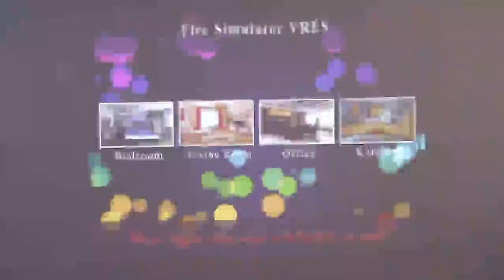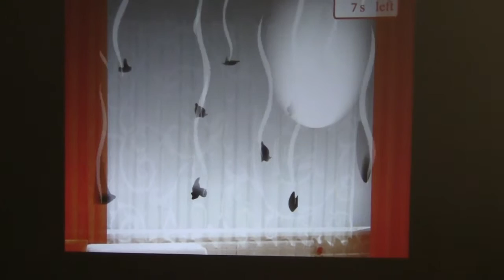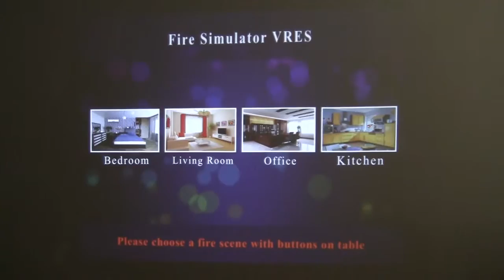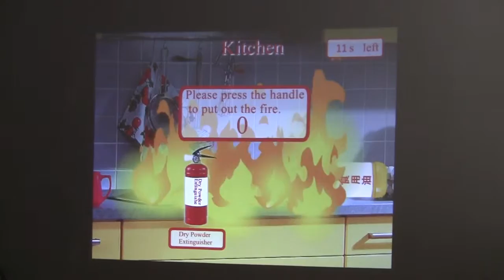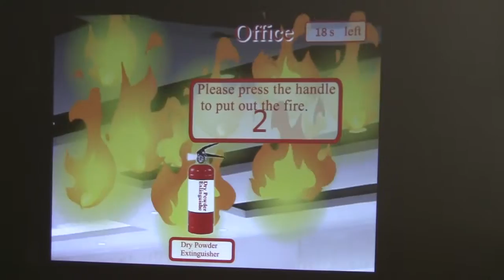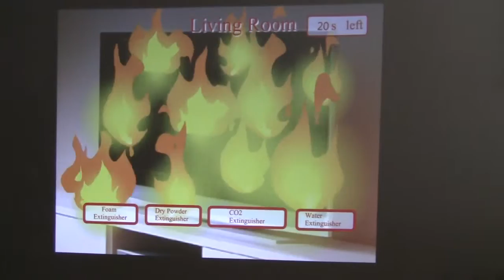starye-rescue fire simulator